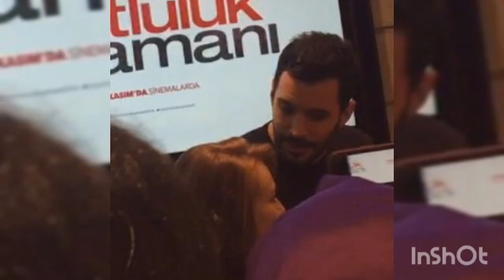Elcin Sangu 💕 Baris Arduc -¿Dónde Están?